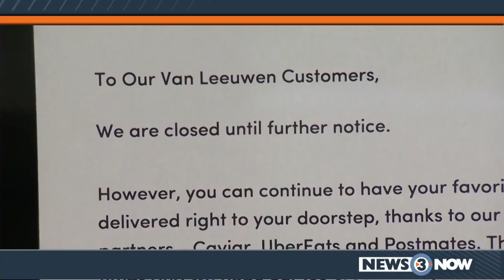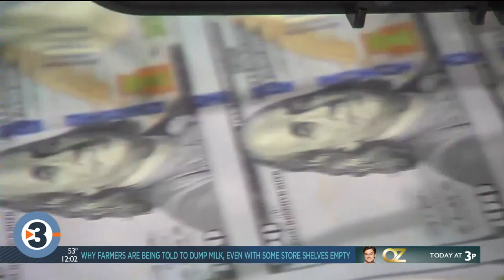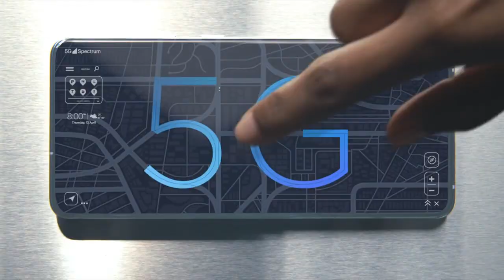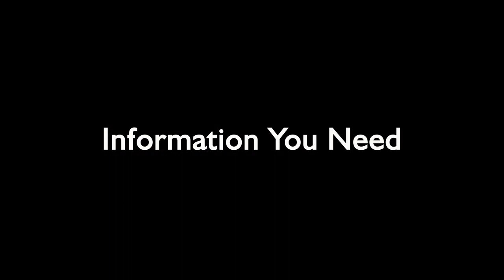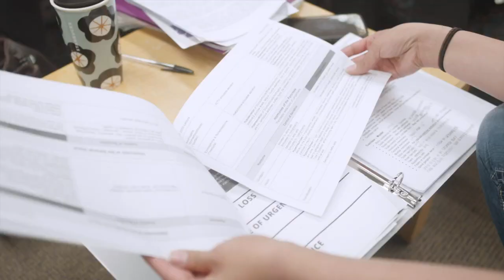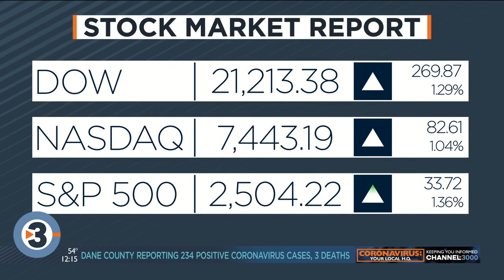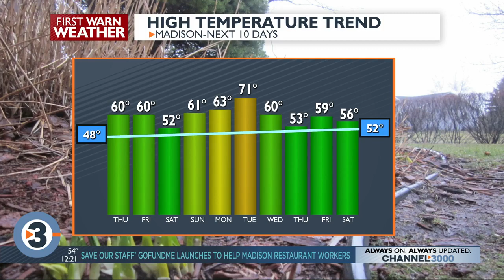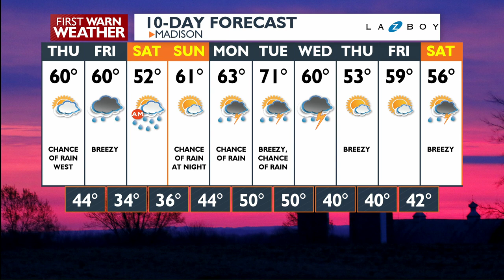News 3 Now at Noon: April 2, 2020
Thursday's news headlines from News 3 Now at Noon.